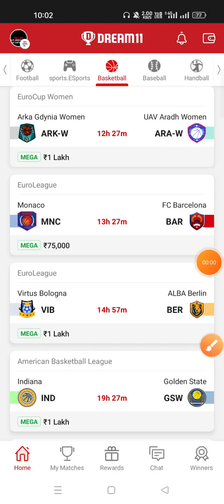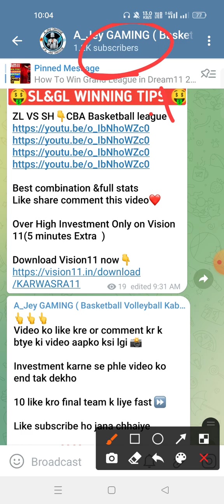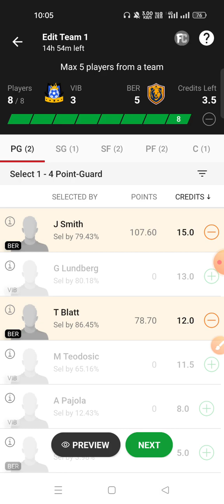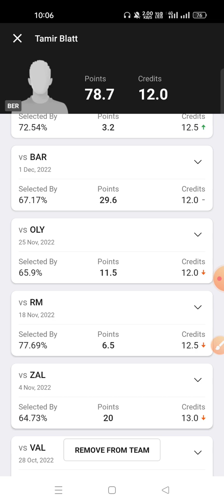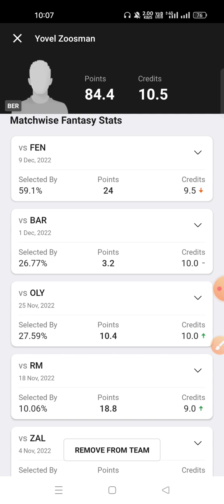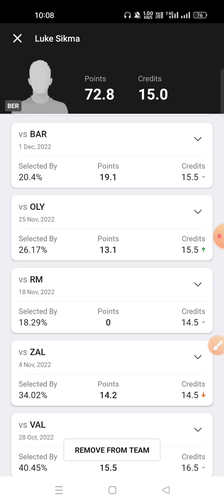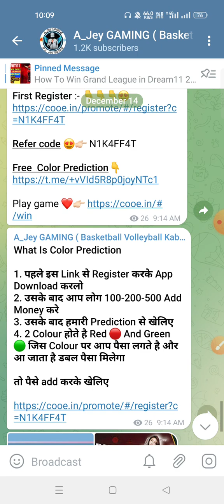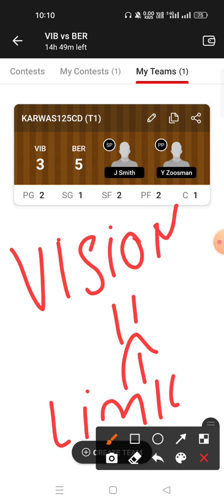VIB VS BER Dream11 Prediction BER VS VIB Dream11 Prediction Euro Basketball league 2022 🔥🔥